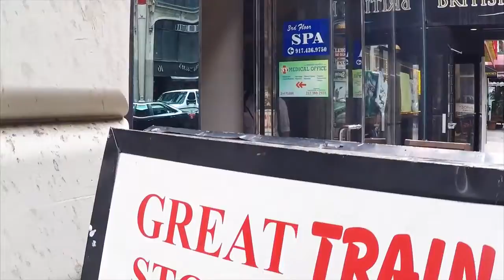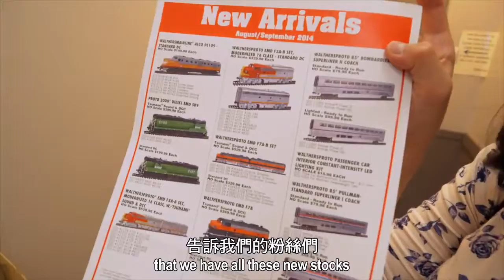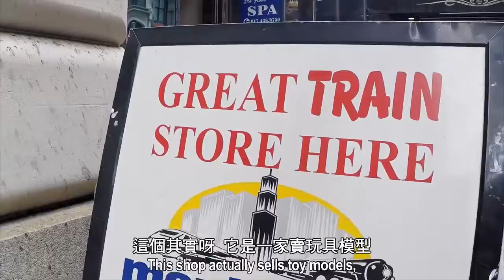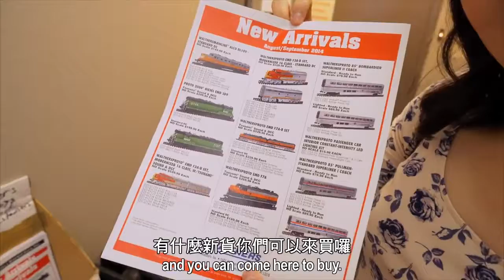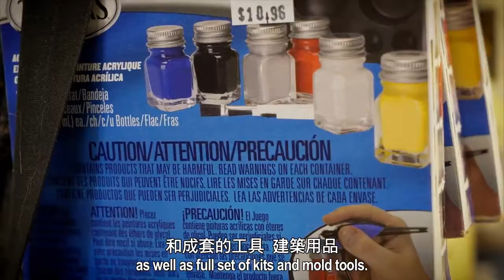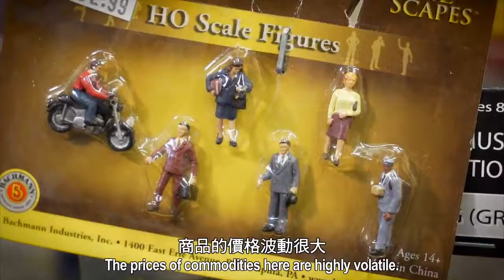紐約可以這樣玩｜EP10｜時代廣場的秘密景點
還記得上一集節目我們為您介紹Do you still remember the hidden places 時代廣場的hidden place嗎in the Times Square we introduced in the last episode? 這一集還有一個.

這星期兩隊要繼續透過提示找到時代廣場的秘密景點一家2011年得到”東尼獎”肯定也是世界上唯一一家百老匯的專門書店Drama Book Shop 紐約戲劇書.

這售票亭是什麼呢前面就在我的身後這個紅色的TKTS 那它是什意思呢它前面的TK就是tickets的意思然後TS就是Times Square的縮寫就是呀你如果當天.